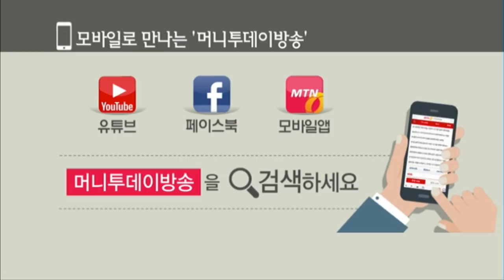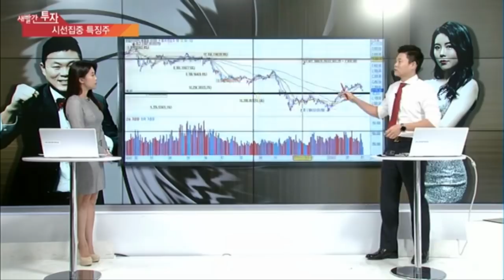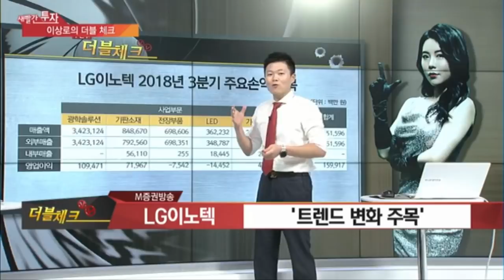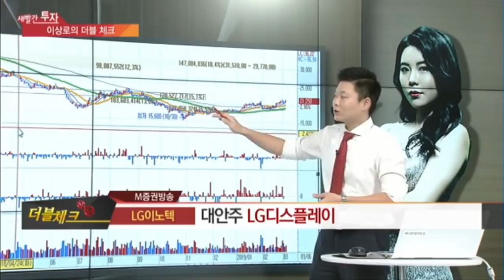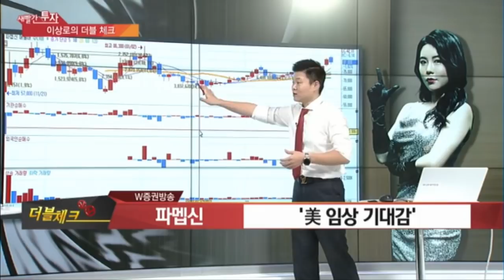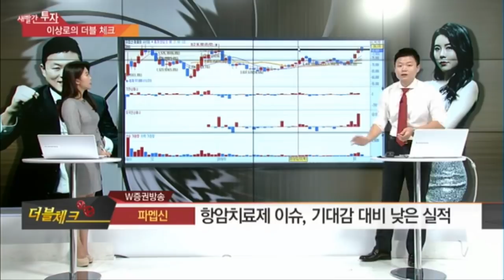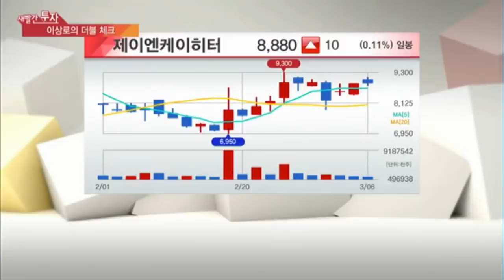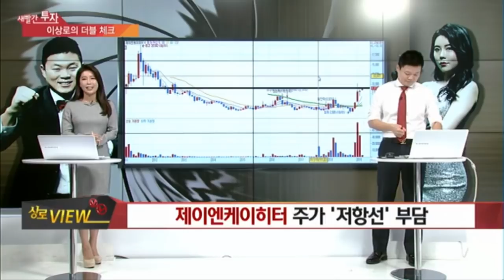이상로의 새빨간투자 경제방송 전문가추천 주식추천 미세먼지관련주, LG이노텍, 파멥신, 제이엔케이히터, 항암치료제, 수소차관련주, 종목추천, 한국경제tv추천주 분석